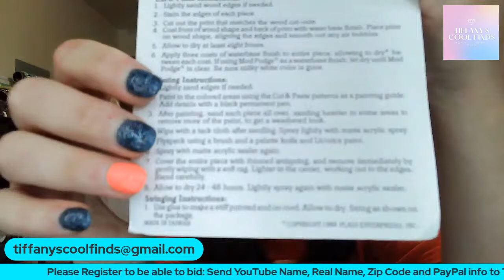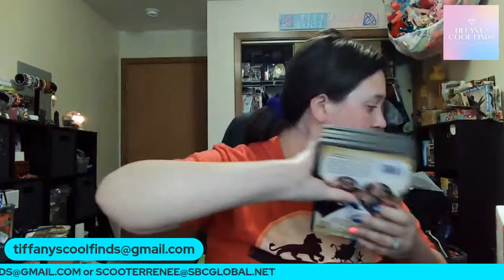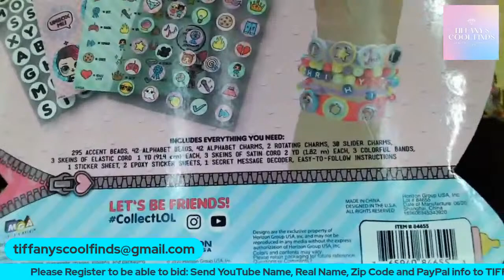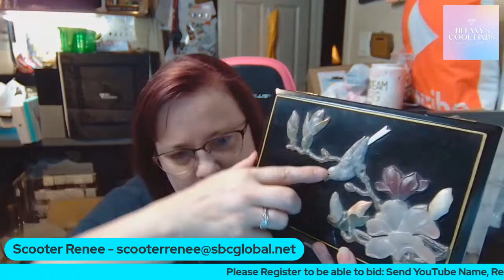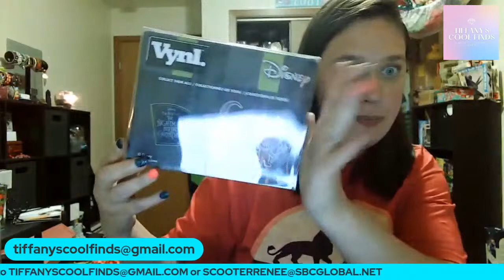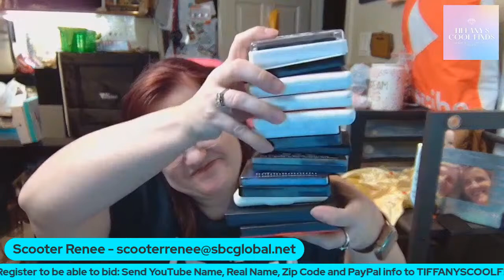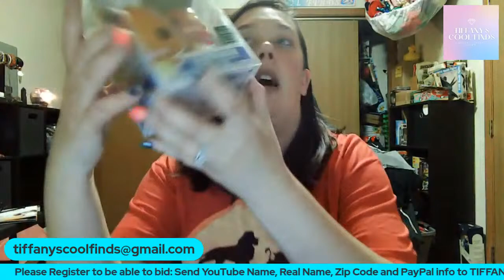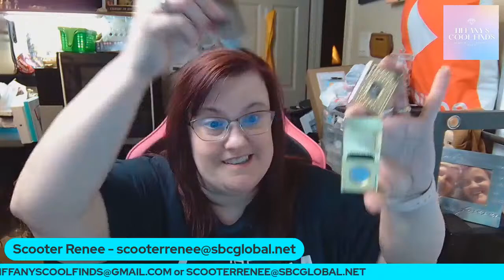Pop Up Auction Sale with Scooter Renee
Information

Registration

Invoicing

Shipping

Payments